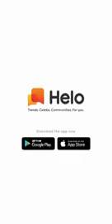4 May 2020